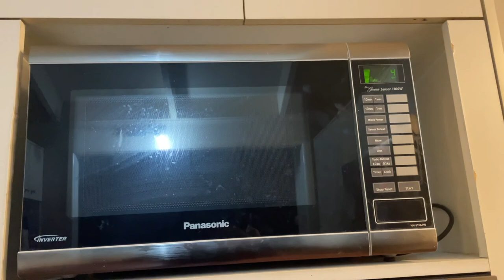VLOG: MINI SHEIN HAUL + FINALLY GETTING MY HAIRCUT!